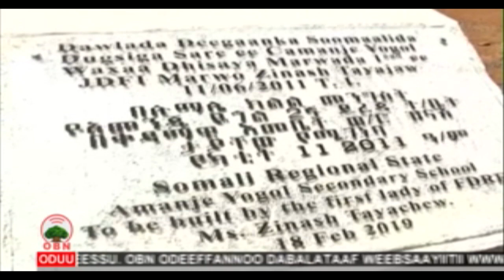Giftii dureen Aadde Zinnaash Taayyachoo OBN Gurr 11, 2011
OBN Gurr 11, 2011 - Magaaalaa Jigijigaati mana barumsaa sadarkaa 2ffaa Amanjii Yogool jedhamu Birrii miliyoonaa 20 ijaaruuf Giftii dureen Aadde Zinnaash Taayyachoo dhagaa bu'uuraa  kaa'an.

Aadde Zinnaash Agarsiisa Fooramii magalotaa Itiyoophiyaa 8ffaas daawwataniiru.